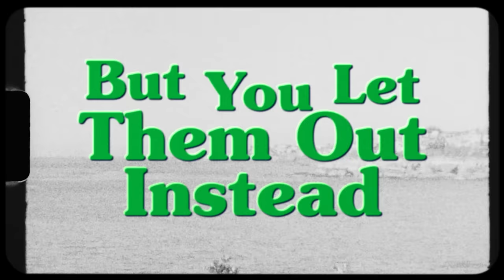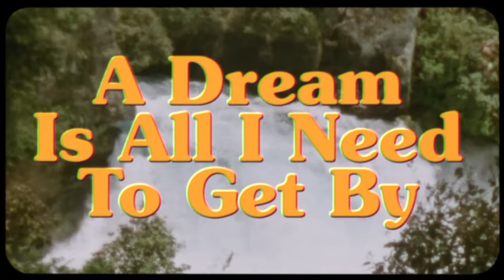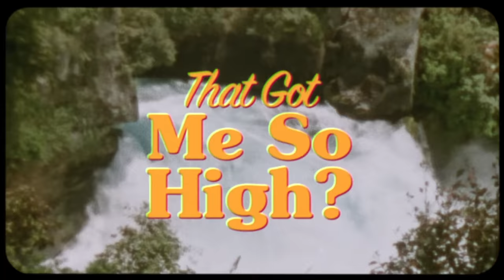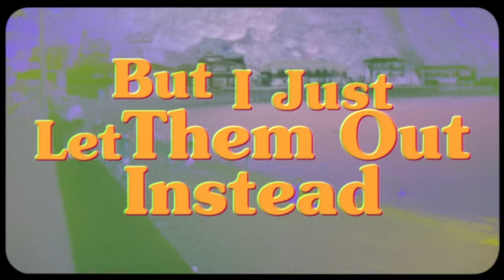Noel Gallagher's High Flying Birds - A Dream Is All I Need To Get By (Official Lyric Video)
The official lyric video for Noel Gallagher's High Flying Birds - 'A Dream Is All I Need To Get By' Taken from the 'This Is The Place EP' released 2019.

Video Credit: Ralph Fuller, Mario Parussini

About Noel Gallagher:
Noel Gallagher was the main songwriter, lead guitarist and occasional lead vocalist of Oasis, one of the biggest and most loved bands ever to emerge from the UK. His band played a tremendous role in shaping and inspiring contemporary guitar music from the 1990’s onwards. Noel’s continued success with the High Flying Birds cements his position as one of the most prolific and successful British songwriters of the last 50 years.

Noel Gallagher’s High Flying Birds first emerged in 2011 with their eponymous album released in October of that year. The album went double platinum in the UK and has sold over 2.5 million copies worldwide. The release of the debut album was supported by a touring schedule covering 150 live shows in 32 countries.

This was followed by ‘Chasing Yesterday’, released in March 2015 - the first album to be produced as well as written by Noel, with 122 further shows in 28 countries.

A third album, ‘Who Built The Moon?’, was recorded in sessions spanning 2 years with renowned producer and composer David Holmes in Belfast and London released in November 2017.

There followed a series of multi-genre EPs released over the course of 2019 and 2020, all receiving high critical acclaim.

 June 2021 saw the release of ‘Back The Way We Came: Vol 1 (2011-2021)’ - a Best Of celebrating a decade of Noel Gallagher’s High Flying Birds. This was the bands 4th consecutive Number 1 album and the 12th Number 1 album across Noel’s career. 2021 also saw Noel named as Record Store Day’s official ambassador.

Noel Gallagher’s High Flying Birds played Glastonbury’s Pyramid stage in June 2022, delivering a career-spanning set to one of the weekend’s biggest crowds. The show was the culmination of a summer of acclaimed sold-out outdoor venues across the UK.

Fast forward to 2023 and Noel Gallagher’s High Flying Birds are looking ahead to their much anticipated fourth studio album, ‘Council Skies’, due for release 2nd June. From the evocative album title to the cover art, to the lyrics themselves, ‘Council Skies’ sees Noel Gallagher bringing a more personal perspective, reclaiming his past and paying homage to his Mancunian roots. His most varied and accomplished solo record to date, Noel’s new album is a record framed by confidence, risk-taking, surefooted creative freedom, and great emotional depth.

The first singles taken from the album - ‘Pretty Boy’ and ‘Easy Now’ - were met with a hail of critical and commercial success by fans and media alike. ‘Pretty Boy’ has also been remixed by The Cure’s Robert Smith, taking the track to a new spaced-out dimension.

Noel Gallagher’s High Flying Birds commence touring in early June 20023 with a 26 date USA co-headline tour with Garbage before returning to the UK an extensive run of outdoor venues including a huge homecoming show at Manchester’s Wythenshawe Park before closing the year with an arena tour in December.